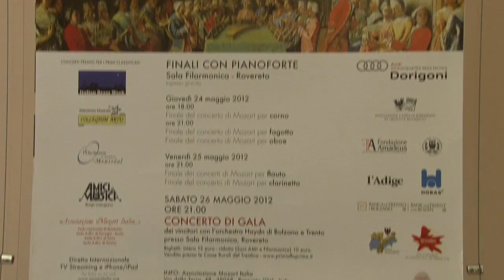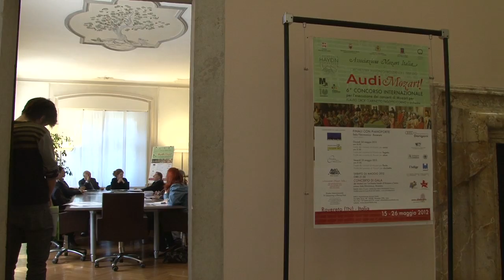Concorso Internazionale di fiati AudiMozart! 2012 - Conferenza stampa del 14 maggio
VI CONCORSO INTERNAZIONALE
PER L'ESECUZIONE DEI CONCERTI DI MOZART PER FLAUTO, OBOE, CLARINETTO, FAGOTTO, CORNO E ORCHESTRA.
Il calendario degli appuntamenti: --
Rovereto, Saletta Scuola Musicale "Zandonai", dal 15 al 23 maggio ore 9-12 e ore 15-18:
eliminatorie e semifinali -- Rovereto, Sala Filarmonica, 24 e 25 maggio ore 20.45, Finali (ingresso gratuito) -- Rovereto, Sala Filarmonica, 26 maggio ore 20.45, GALÀ dei cinque vincitori con ORCHESTRA
HAYDN DI TRENTO E BOLZANO (direttore M° Mandolini). Biglietto: € 12.00 (ridotto per soci AMI e Mozart Boys&Girls: € 10.00) Prenotare presso le Casse Rurali Trentine.
Il Galà dei vincitori con Orchestra Haydn sarà trasmesso in diretta web il 26 maggio in Italia, Europa, USA e Asia, a partire dalle ore 21.00, ai seguenti indirizzi:
(da questo sito web la trasmissione in streaming sarà visibile anche su iPhone, iPad e con device Android)